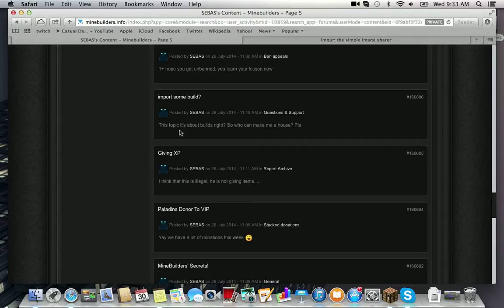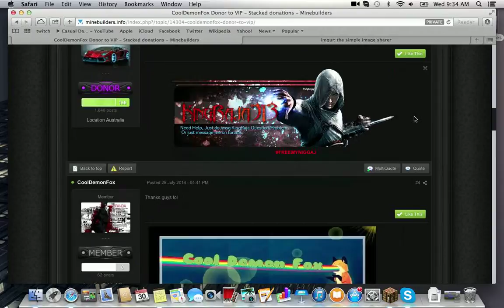SEBAS Useless Poster Part 5